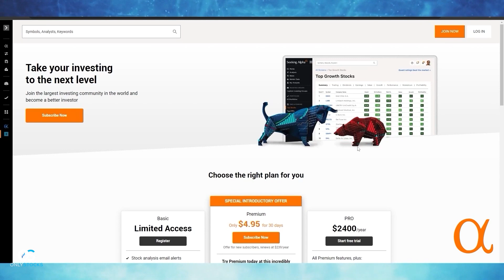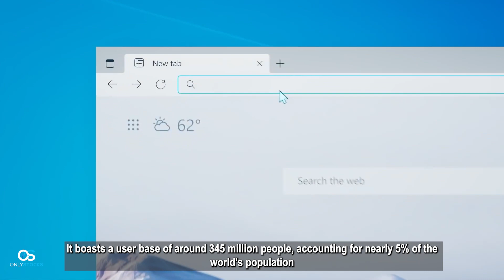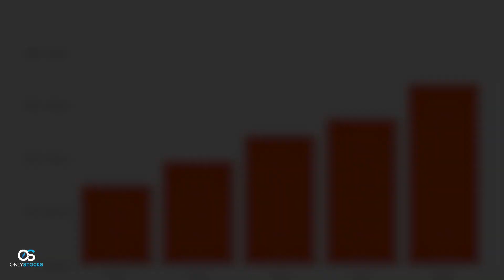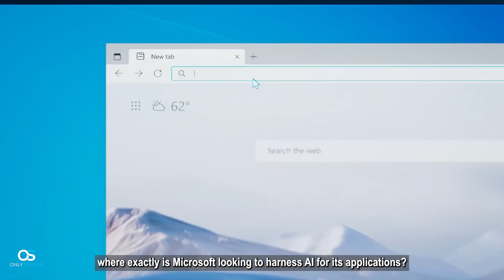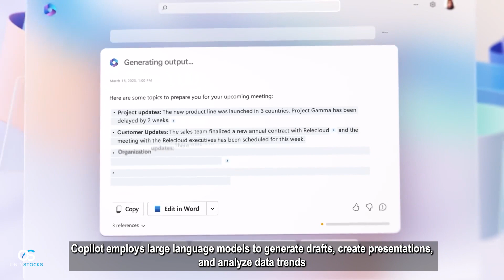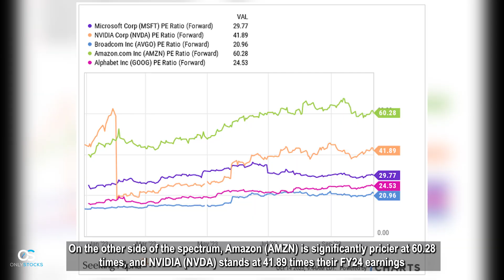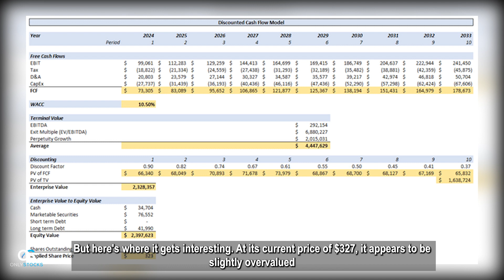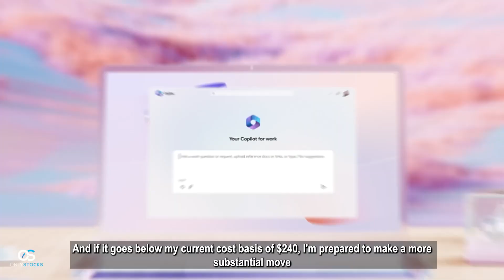Microsoft's $193 Billion AI Revolution: Is It the Future of Investing?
🚀 Welcome to OnlyStocksl! In this video, we dive deep into the world of Artificial Intelligence (AI) and its potential to reshape the global economy. Microsoft, with its extensive user base and strategic position, is at the forefront of this AI revolution. With Microsoft's $193 Billion AI Revolution vision, will this be the Future of Investing?🌐💼

🔍 Discover how Microsoft aims to inject a substantial 10% boost into the global GDP over the next decade through AI initiatives. We'll explore Microsoft's ambitious goal of generating an additional $193 billion in revenue by 2032, fueled by AI, and why analysts are optimistic about a robust 14.4% annual revenue growth. 💰📈

🎯 But there's a catch – the valuation. Is Microsoft's stock price riding too high? We'll discuss why a prudent approach might be advised for prospective investors at current prices and when you might want to consider an aggressive buying mode. 🤔💼

🌟 As we delve into the AI landscape, we'll examine how Microsoft's extensive user base, including 345 million Microsoft 365 users, positions the company to lead the AI charge across various sectors, potentially making it the most valuable company in the next 5-10 years. 🌐📈

📈 We'll also touch on Microsoft's remarkable growth journey, the diverse facets of its AI ventures, and its strategic partnerships that strengthen its foothold in the AI market. 🚀💡

🤩 Join us in this exploration of Microsoft's AI prospects, financial outlook, and the considerations for potential investors. Is Microsoft poised to dominate the AI market and become the most valuable company of the next decade? Watch the video to find out! 🚀📊